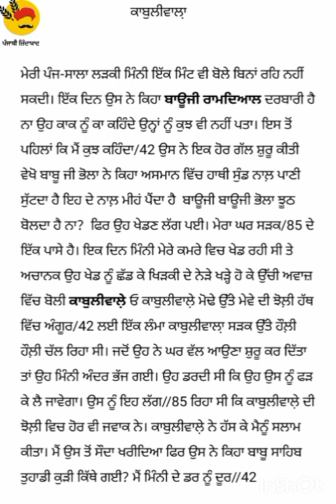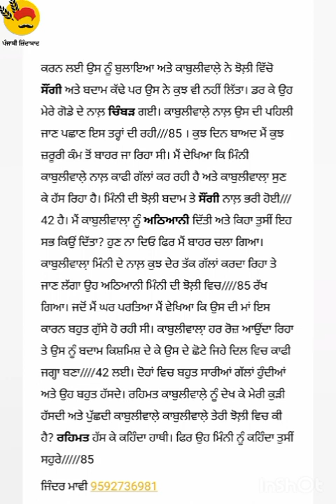steno ਕਾਬੁਲੀਵਾਲਾ਼ 85 wpm 15-07-23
ਕਾਬੁਲੀਵਾਲਾ਼

ਮੇਰੀ ਪੰਜ-ਸਾਲਾ ਲੜਕੀ ਮਿੰਨੀ ਇੱਕ ਮਿੰਟ ਵੀ ਬੋਲੇ ਬਿਨਾਂ ਰਹਿ ਨਹੀਂ ਸਕਦੀ। ਇੱਕ ਦਿਨ ਉਸ ਨੇ ਕਿਹਾ ਬਾਊਜੀ ਰਾਮਦਿਆਲ ਦਰਬਾਰੀ ਹੈ ਨਾ ਉਹ ਕਾਕ ਨੂੰ ਕਾ ਕਹਿੰਦੇ ਉਨ੍ਹਾਂ ਨੂੰ ਕੁਝ ਵੀ ਨਹੀਂ ਪਤਾ। ਇਸ ਤੋਂ ਪਹਿਲਾਂ ਕਿ ਮੈਂ ਕੁਝ ਕਹਿੰਦਾ/42 ਉਸ ਨੇ ਇਕ ਹੋਰ ਗੱਲ ਸ਼ੁਰੂ ਕੀਤੀ ਵੇਖੋ ਬਾਬੂ ਜੀ ਭੋਲਾ ਨੇ ਕਿਹਾ ਅਸਮਾਨ ਵਿੱਚ ਹਾਥੀ ਸੁੰਡ ਨਾਲ਼ ਪਾਣੀ ਸੁੱਟਦਾ ਹੈ ਇਹ ਦੇ ਨਾਲ਼ ਮੀਹਂ ਪੈਂਦਾ ਹੈ  ਬਾਊਜੀ ਬਾਊਜੀ ਭੋਲਾ ਝੂਠ ਬੋਲਦਾ ਹੈ ਨਾ?  ਫਿਰ ਉਹ ਖੇਡਣ ਲੱਗ ਪਈ। ਮੇਰਾ ਘਰ ਸੜਕ/85 ਦੇ ਇੱਕ ਪਾਸੇ ਹੈ। ਇਕ ਦਿਨ ਮਿੰਨੀ ਮੇਰੇ ਕਮਰੇ ਵਿਚ ਖੇਡ ਰਹੀ ਸੀ ਤੇ ਅਚਾਨਕ ਉਹ ਖੇਡ ਨੂੰ ਛੱਡ ਕੇ ਖਿੜਕੀ ਦੇ ਨੇੜੇ ਖੜ੍ਹੇ ਹੋ ਕੇ ਉੱਚੀ ਅਵਾਜ਼ ਵਿੱਚ ਬੋਲੀ ਕਾਬੁਲੀਵਾਲੇ਼(ਕਾਬੁਲੀਵਾਲੇ same as) ਓ ਕਾਬੁਲੀਵਾਲੇ਼ ਮੋਢੇ ਉੱਤੇ ਮੇਵੇ ਦੀ ਝੋਲ਼ੀ ਹੱਥ ਵਿੱਚ ਅੰਗੂਰ/42 ਲਈ ਇੱਕ ਲੰਮਾ ਕਾਬੁਲੀਵਾਲਾ਼ ਸੜਕ ਉੱਤੇ ਹੌਲ਼ੀ ਹੌਲ਼ੀ ਚੱਲ ਰਿਹਾ ਸੀ। ਜਦੋਂ ਉਹ ਨੇ ਘਰ ਵੱਲ ਆਉਣਾ ਸ਼ੁਰੂ ਕਰ ਦਿੱਤਾ ਤਾਂ ਉਹ ਮਿੰਨੀ ਅੰਦਰ ਭੱਜ ਗਈ। ਉਹ ਡਰਦੀ ਸੀ ਕਿ ਉਹ ਉਸ ਨੂੰ ਫੜ ਕੇ ਲੈ ਜਾਵੇਗਾ। ਉਸ ਨੂੰ ਇਹ ਲੱਗ//85 ਰਿਹਾ ਸੀ ਕਿ ਕਾਬੁਲੀਵਾਲੇ਼ ਦੀ ਝੋਲ਼ੀ ਵਿਚ ਹੋਰ ਵੀ ਜਵਾਕ ਨੇ। ਕਾਬੁਲੀਵਾਲੇ਼ ਨੇ ਹੱਸ ਕੇ ਮੈਨੂੰ ਸਲਾਮ ਕੀਤਾ। ਮੈਂ ਉਸ ਤੋਂ ਸੌਦਾ ਖਰੀਦਿਆ ਫਿਰ ਉਸ ਨੇ ਕਿਹਾ ਬਾਬੂ ਸਾਹਿਬ ਤੁਹਾਡੀ ਕੁੜੀ ਕਿੱਥੇ ਗਈ? ਮੈਂ ਮਿੰਨੀ ਦੇ ਡਰ ਨੂੰ ਦੂਰ//42

ਕਰਨ ਲਈ ਉਸ ਨੂੰ ਬੁਲਾਇਆ ਅਤੇ ਕਾਬੁਲੀਵਾਲੇ਼ ਨੇ ਝੋਲ਼ੀ ਵਿੱਚੋ ਸੌਂਗੀ ਅਤੇ ਬਦਾਮ ਕੱਢੇ ਪਰ ਉਸ ਨੇ ਕੁਝ ਵੀ ਨਹੀਂ ਲਿੱਤਾ। ਡਰ ਕੇ ਉਹ ਮੇਰੇ ਗੋਡੇ ਦੇ ਨਾਲ਼ ਚਿੰਬੜ ਗਈ। ਕਾਬੁਲੀਵਾਲੇ਼ ਨਾਲ਼ ਉਸ ਦੀ ਪਹਿਲੀ ਜਾਣ ਪਛਾਣ ਇਸ ਤਰ੍ਹਾਂ ਦੀ ਰਹੀ///85 । ਕੁਝ ਦਿਨ ਬਾਅਦ ਮੈਂ ਕੁਝ ਜ਼ਰੂਰੀ ਕੰਮ ਤੋਂ ਬਾਹਰ ਜਾ ਰਿਹਾ ਸੀ। ਮੈਂ ਦੇਖਿਆ ਕਿ ਮਿੰਨੀ ਕਾਬੁਲੀਵਾਲੇ਼ ਨਾਲ਼ ਕਾਫੀ ਗੱਲਾਂ ਕਰ ਰਹੀ ਹੈ ਅਤੇ ਕਾਬੁਲੀਵਾਲਾ਼ ਸੁਣ ਕੇ ਹੱਸ ਰਿਹਾ ਹੈ। ਮਿੰਨੀ ਦੀ ਝੋਲ਼ੀ ਬਦਾਮ ਤੇ ਸੌਂਗੀ ਨਾਲ਼ ਭਰੀ ਹੋਈ///42 ਹੈ। ਮੈਂ ਕਾਬੁਲੀਵਾਲਾ਼ ਨੂੰ ਅਠਿਆਨੀ ਦਿੱਤੀ ਅਤੇ ਕਿਹਾ ਤੁਸੀਂ ਇਹ ਸਭ ਕਿਉਂ ਦਿੱਤਾ? ਹੁਣ ਨਾ ਦਿਓ ਫਿਰ ਮੈਂ ਬਾਹਰ ਚਲਾ ਗਿਆ। ਕਾਬੁਲੀਵਾਲਾ਼ ਮਿੰਨੀ ਦੇ ਨਾਲ਼ ਕੁਝ ਦੇਰ ਤੱਕ ਗੱਲਾਂ ਕਰਦਾ ਰਿਹਾ ਤੇ ਜਾਣ ਲੱਗਾ ਉਹ ਅਠਿਆਨੀ ਮਿੰਨੀ ਦੀ ਝੋਲ਼ੀ ਵਿਚ 85 ਰੱਖ ਗਿਆ। ਜਦੋਂ ਮੈਂ ਘਰ ਪਰਤਿਆ ਮੈਂ ਵੇਖਿਆ ਕਿ ਉਸ ਦੀ ਮਾਂ ਇਸ ਕਾਰਨ ਬਹੁਤ ਗੁੱਸੇ ਹੋ ਰਹੀ ਸੀ। ਕਾਬੁਲੀਵਾਲਾ਼ ਹਰ ਰੋਜ਼ ਆਉਂਦਾ ਰਿਹਾ ਤੇ ਉਸ ਨੂੰ ਬਦਾਮ ਕਿਸ਼ਮਿਸ਼ ਦੇ ਕੇ ਉਸ ਦੇ ਛੋਟੇ ਜਿਹੇ ਦਿਲ ਵਿਚ ਕਾਫੀ ਜਗ੍ਹਾ ਬਣਾ 42 ਲਈ। ਦੋਹਾਂ ਵਿਚ ਬਹੁਤ ਸਾਰੀਆਂ ਗੱਲਾਂ ਹੁੰਦੀਆਂ ਅਤੇ ਉਹ ਬਹੁਤ ਹੱਸਦੇ। ਰਹਿਮਤ ਕਾਬੁਲੀਵਾਲੇ਼ ਨੂੰ ਦੇਖ ਕੇ ਮੇਰੀ ਕੁੜੀ ਹੱਸਦੀ ਅਤੇ ਪੁੱਛਦੀ ਕਾਬੁਲੀਵਾਲੇ਼ ਕਾਬੁਲੀਵਾਲੇ਼ ਤੇਰੀ ਝੋਲ਼ੀ ਵਿਚ ਕੀ ਹੈ? ਰਹਿਮਤ ਹੱਸ ਕੇ ਕਹਿੰਦਾ ਹਾਥੀ। ਫਿਰ ਉਹ ਮਿੰਨੀ ਨੂੰ ਕਹਿੰਦਾ ਤੁਸੀਂ ਸਹੁਰੇ 85
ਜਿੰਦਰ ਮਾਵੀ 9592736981